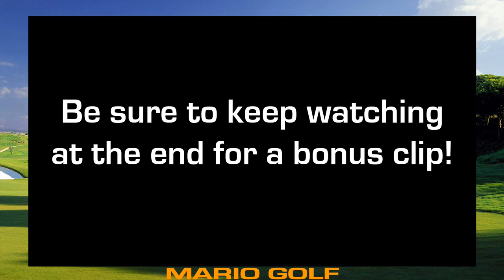Get Character Match #5 - Maple VS Harry! | Mario Golf [Virtual Console]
Welcome to my gameplay video of Mario Golf featuring the 5th get character match between our new character Maple, who we got after collecting our 50th birdie badge with Wario in the Yoshi Championship tournament, going up against another newcomer, Harry!

I included a bonus clip at the end, showing how Harry had pulled off such a miraculous shot and no, I couldn't get the ball in to tie him. xD

As well as individual playlists that contain the LongPlays for each year!